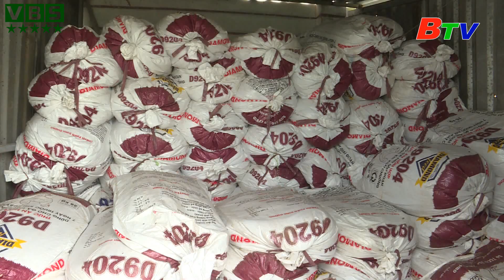Kỹ thuật trồng rau ăn lá hướng hữu cơ